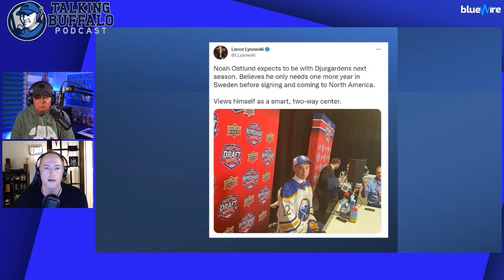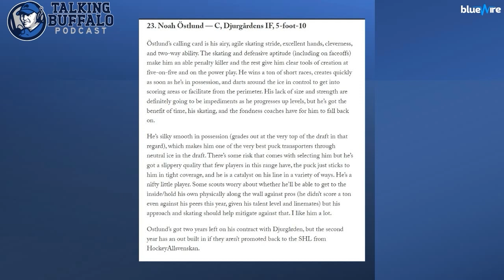Thoughts on Buffalo Sabres Drafting Noah Ostlund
Joe Yerdon joined Talking Buffalo Podcast and in this clip offers his thoughts on the Buffalo Sabres selecting Matthew Savoie with the 16h overall pick of the NHL Draft.